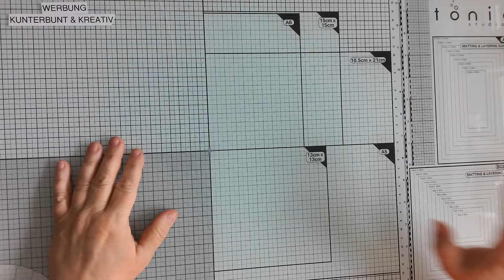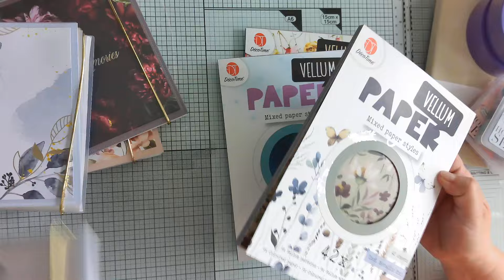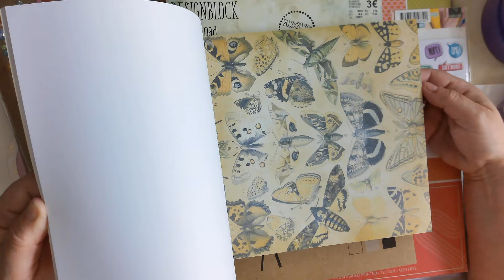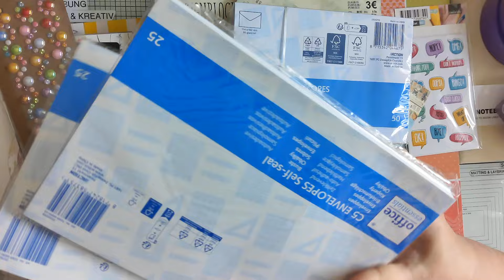❣️ mega Action und Tedi HAUL.... sorry, aber ich konnte nicht anders❣️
hier findet ihr die Webcam
Foamtape
Schmetterlings-Stanzschablonen (7Stück)
Mini Hebelschneider Vaessen Creativ
Klebstoffflasche Leerflasche mit Präzisionsspitze 5ml
Quickie Glue Klebestifte, 3er Set im Etui
Florilèges Design FG317034 Holzstempel
Hintergrundstempel von Stamperia
Tombo Kleber
oder bei Amazon *
2 Stück Gummistempel Druckwerkzeug
Stempelhilfe
40pcs Finger Schwamm
Brusho
Glasplatte von Tonic
Hebelschneider von Tonic
Embossing Pulver superfine
Heissluftfön
Bonding Pulver
Ranger Ultra Dickes Prägeemaille
Sizzix 3-D Textured "Blattnerven"
20 Stück A5 6 Löcher Binder Taschen, Dokumententasche (die sind soooo super)

Liebe Grüße
Anja